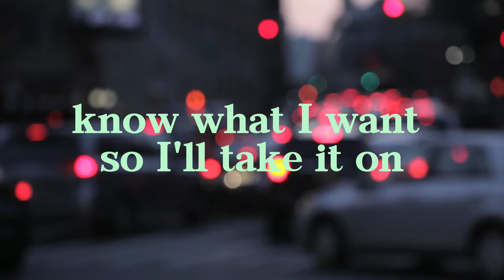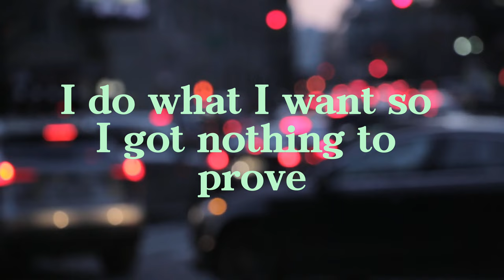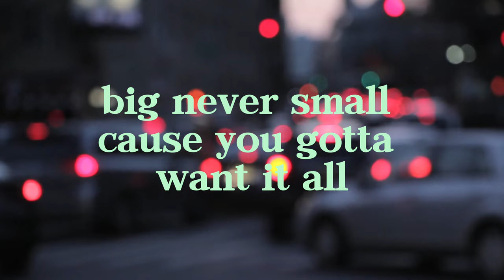NEFFEX - Best of Me (Lyrics) | Unleash Potential with Power of Music!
🎶 Dive into the empowering lyrics of NEFFEX's "Best of Me" and let the music fuel your determination! 🚀

🔥 Song Details:
Artist: NEFFEX

✨ About the Song:
"Best of Me" is a high-energy anthem by NEFFEX that inspires you to give your best in every moment. The uplifting lyrics and dynamic beats create a motivational vibe, pushing you to overcome challenges and reach your full potential.

🎧 Lyrics:
So I'll take it on
I want the crown, I'ma gonna get it
Living life
Every night
Got a team
Mobbing tight
Okay
One day
It'd be me
Head down
Don't regret it
Push myself
For today
For a minute
I don't stay
I'll admit it, yeah
They looking right at me
Oh damn if they want it now, well they got it now!
Staying motivated teaching others what to do
I'm staying focused
That I'm in motion
There is no potion
You're not just chosen
'Cause you gotta want it all
Starting to advance now
'Cause we're in demand now
Make it by the grand now
Feeling in command now

Please note that the music and lyrics in this video are the intellectual property of Neffex and his associated rights holders. We do not claim any ownership or intend to infringe upon their copyright.